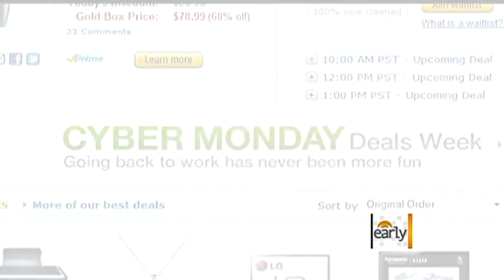Black Friday shoppers break records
American shoppers broke sales records this Black Friday and Cyber Monday, spending nearly $52.4 billion. Michelle Miller reports.